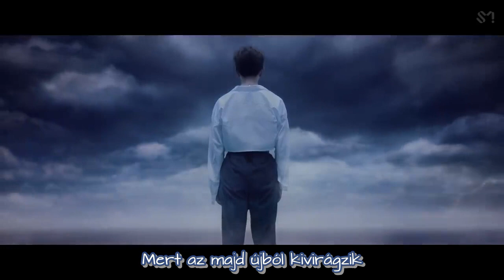ONEW - Blue [HUN SUB]